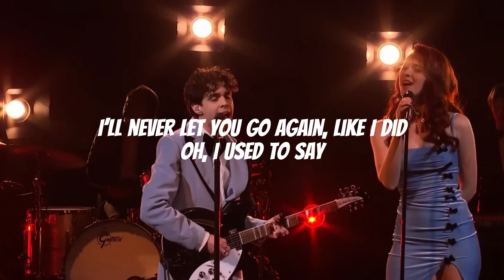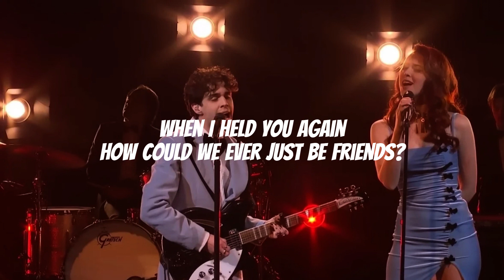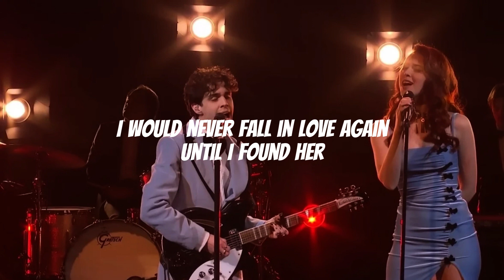Heaven When I held you again (slowed +reverb) (lyrics) - Stephen Sanchez with Em Beihold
Heaven When I held you again(until i found you) by Stephen Sanchez ft. Em Beihold
Lyrics:

Em Beihold:
Heaven
When I held you again
How could
We ever just be friends
I would